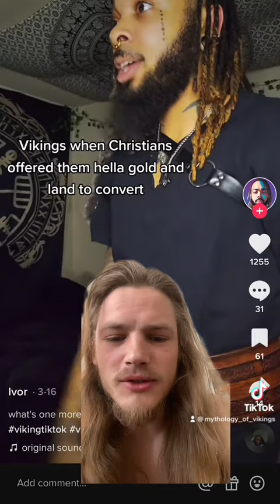Our heritage are up for grabs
Our culture, heritage and traditions is apparently “up for grabs”, for everyone to fool around with, or capitalize on.

God påske🐣🌿🌼🙌🏻